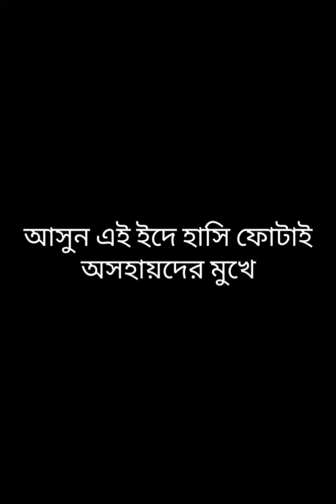special work for special people🥰